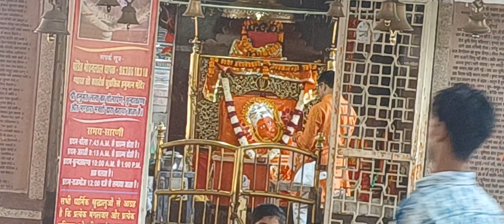हनुमान चालीसा यादव जी लीलाधर जी दिनेश की ढोलक ओ साथी हनुमान मंदिर 1100 क्वार्टर भोपाल